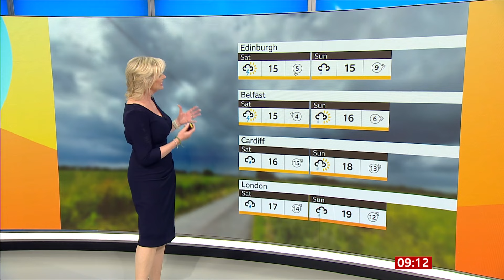Carol Kirkwood - Breakfast Weather 12Jun2024